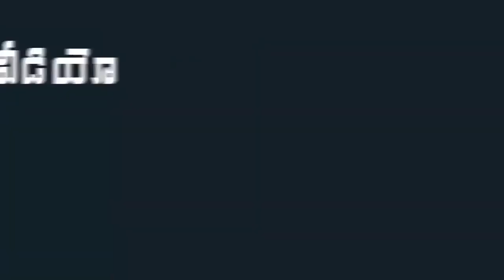YS Jagan Meets Fans In Rain | AP CM YS Jagan Konaseema District Tour | Indiontvnews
YS Jagan Meets Fans In Rain . AP CM YS Jagan Konaseema District Tour.